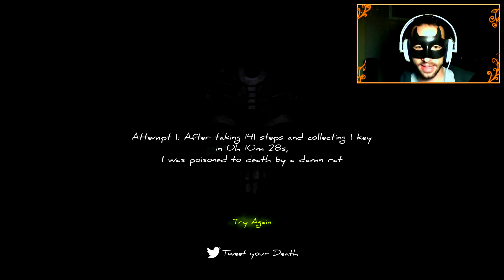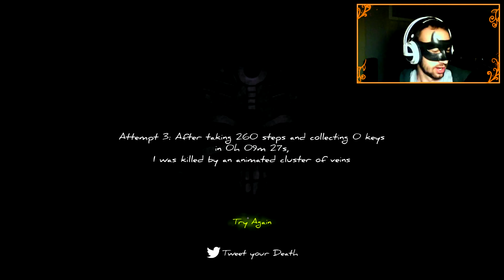First Look: I Can't Escape: Darkness by Fancy Fish Games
I Can't Escape: Darkness is a quicksand trap for the senses - the more you listen and look for clues, the deeper you fall into a damp, living dungeon. Plunge into the depths and scrape together whatever tools you can find, then try to escape one of the most diabolical puzzles of all time!

T-shirts and apparel!

Game Information
Title: I Can't Escape: Darkness
Developer: Fancy Fish Games
System: PC/Steam
Year: 2015